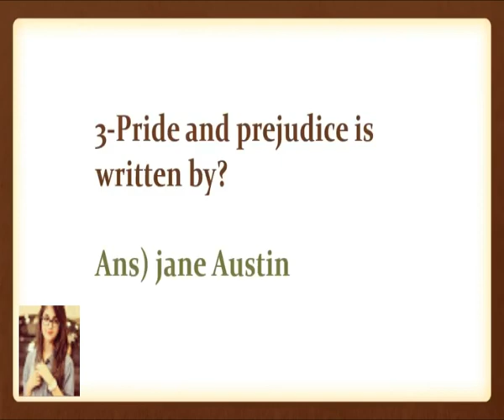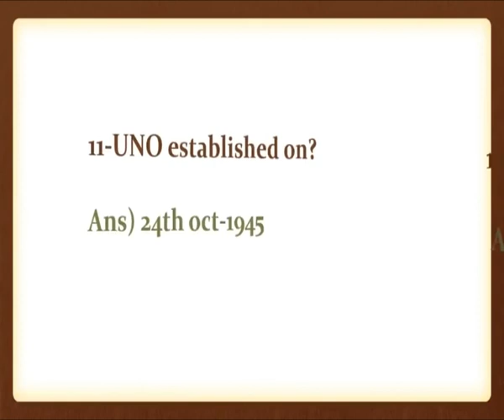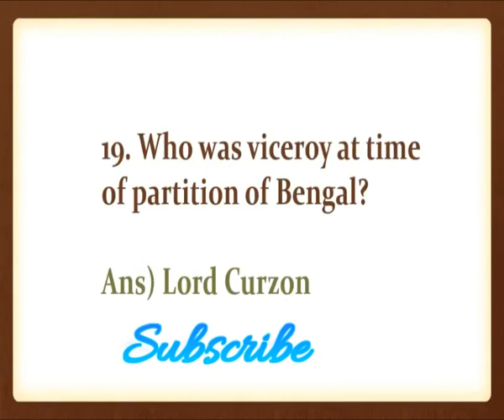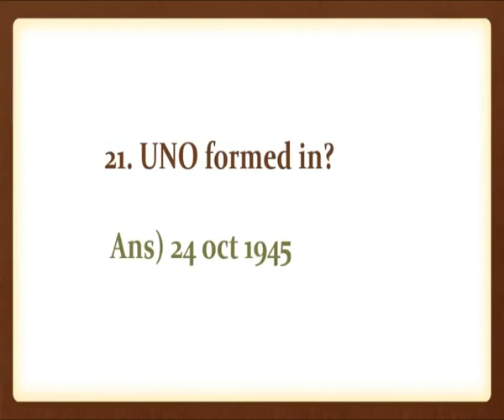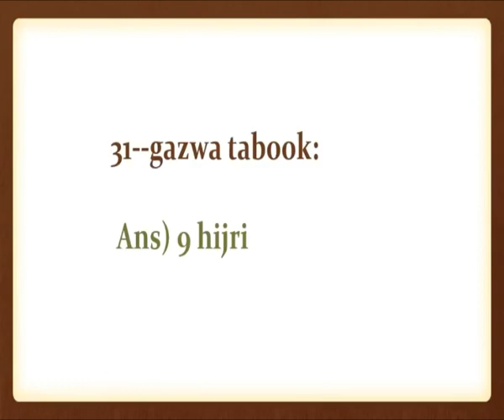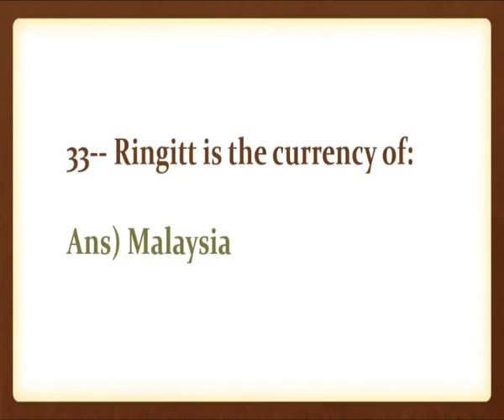Most Repeated Mcqs In PPSC \ FPSC\OTS\UTS AND ALL EXAMS\WATCH AND LEARN